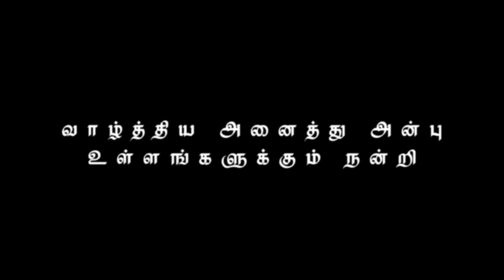நாகாசனத்தில் அமர்ந்த சிவயோகனே.....